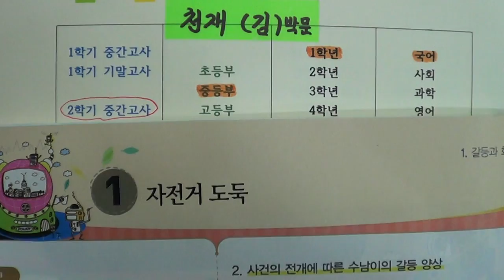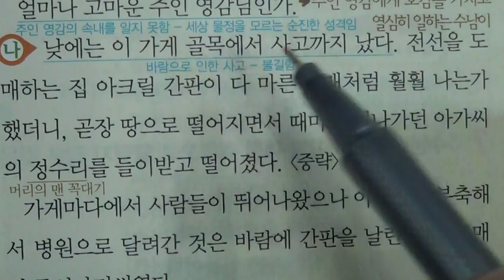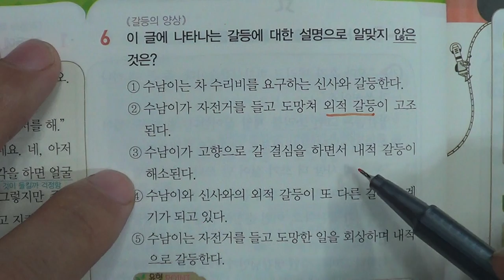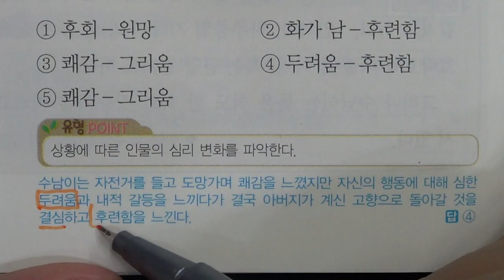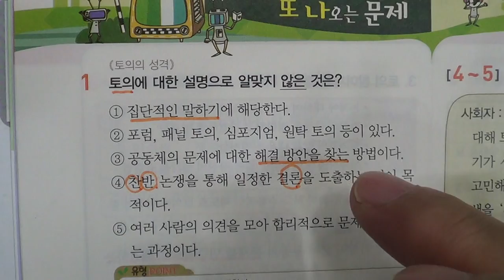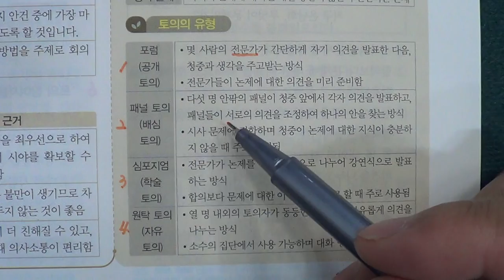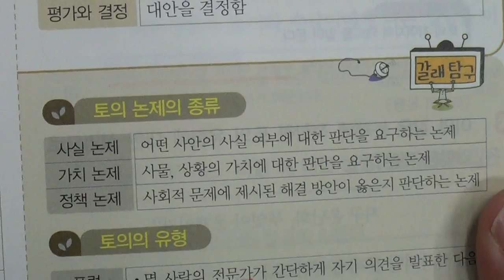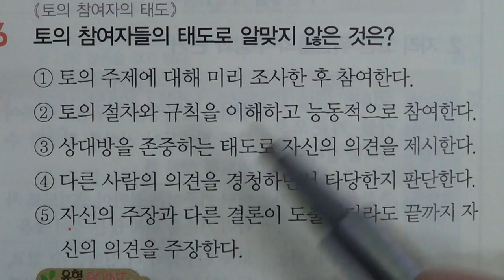■중등부 1학년 국어 1단원 1 자전거 도둑■2학기 중간고사■송도신도시 송도 학원 종합학원 신송중 박문중 신정중 해송중 먼우금초 신송초 송원초 송명초 명선초 신정초 해송초